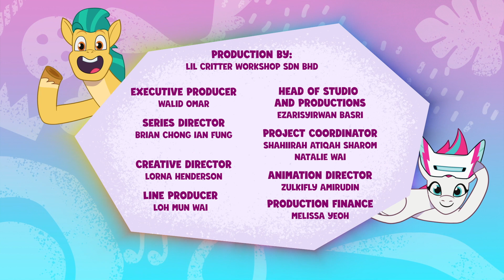My Little Pony : Raconte ton histoire | Ambiance Estivale | COMPILATION dessin animé